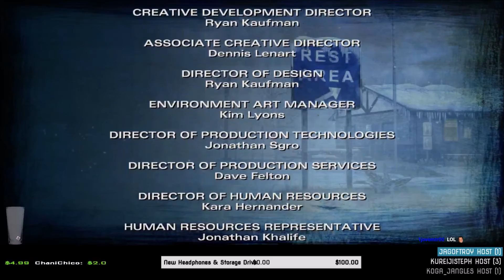ANerdNamedNova Plays: The Walking Dead, Season 2 [5] - "No Going Back" [FULL EPISODE]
Welcome to the season finale of The Walking Dead: Season 2. The birth of Rebecca's son and subsequent death of the baby's mother has started a new battle for survival which promises to not end quietly. Through the harshest weather she has seen thus far, can Clementine protect the group's newest member and keep everyone she cares about alive?

Twitch Bumper Theme: Dizzy (Sting) by Max Surla/Media Right Production